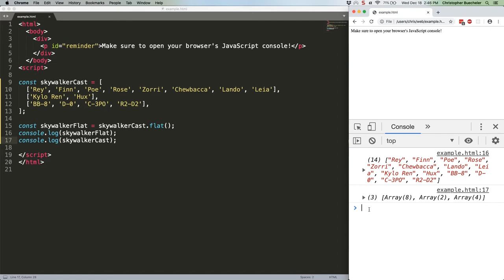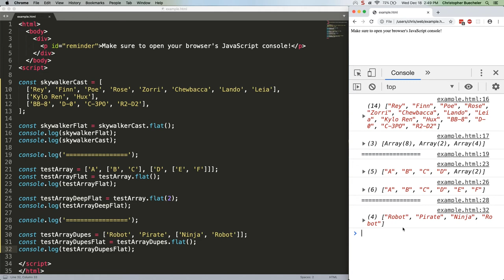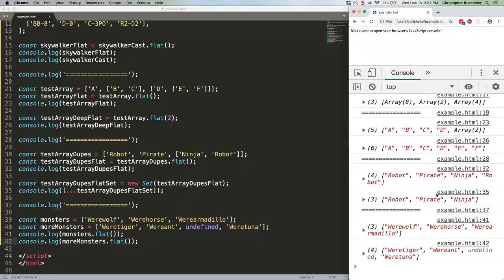JS Quick Hits 101 - Array.prototype.flat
Flattening nested arrays used to be kind of annoying in JavaScript, but a newly-introduced method makes it a lot easier. Let's take a look!